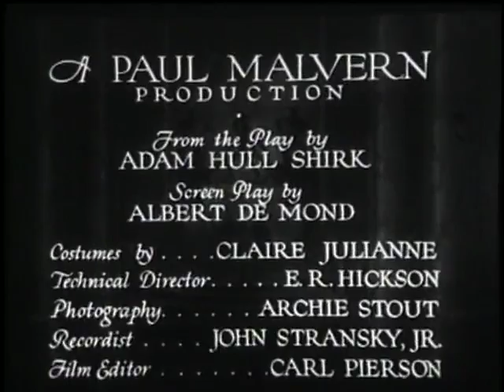House of Mystery sample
The mansion of a retired adventurer is the scene of some mysterious happenings, all apparently caused by the Curse of Kali. The authorities and the adventurer's relatives all end up caught in the middle of these bizarre events.